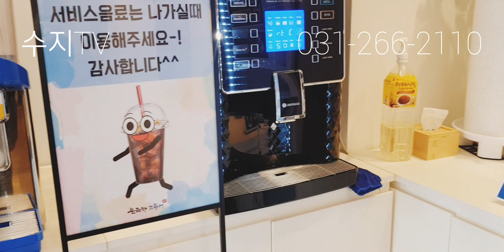신봉외식타운 북극해고등어/수지맛집/신봉동맛집/성복동맛집/수지생선/성복동생선/신봉동생선/상현동생선/신봉2지구/신봉외식타운맛집/성복역맛집/맛집추천/용인맛집/수지집밥/수지밥집추천/고등어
경기용인시 수지구 성복1로 222성복아이파크 상가동101호
명칭 - 아이파크부동산 (성복동780번지)
대표자 - 김대규
중개사무소 및 개업공인중개사의 표시 광고 명시사항